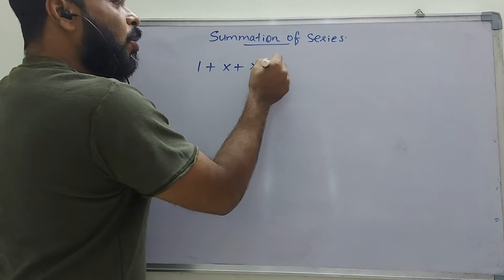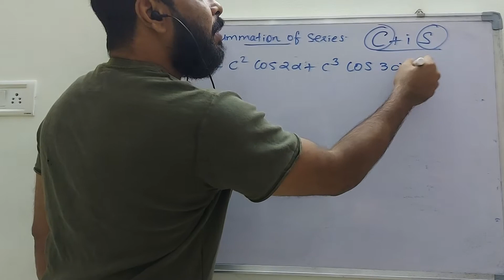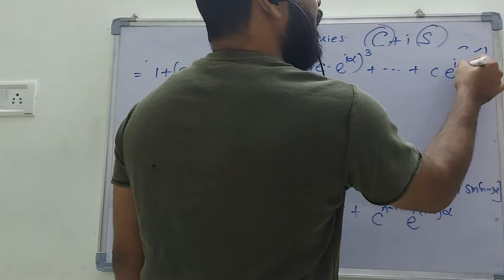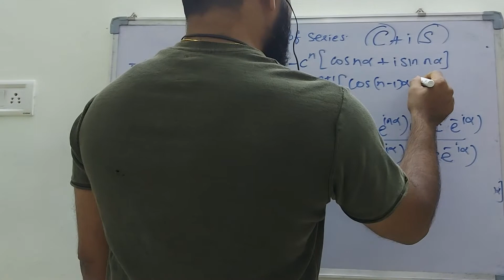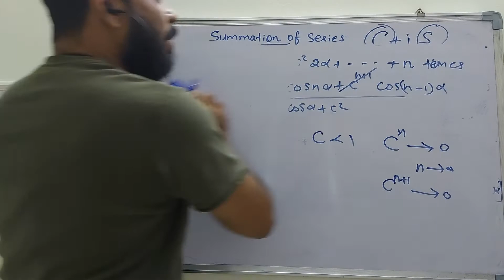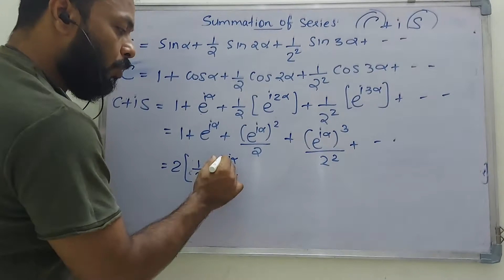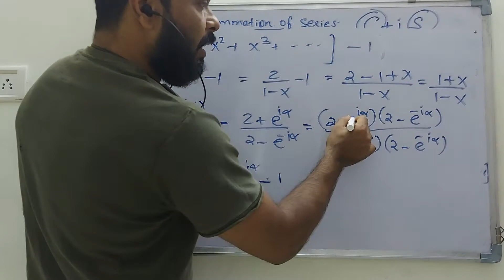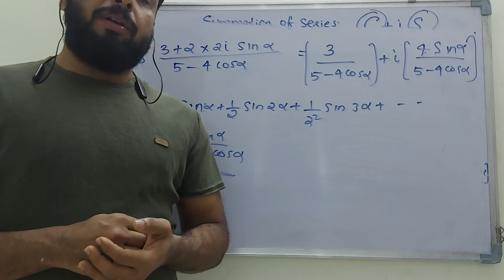Summation of series